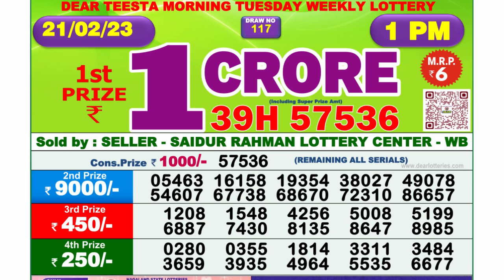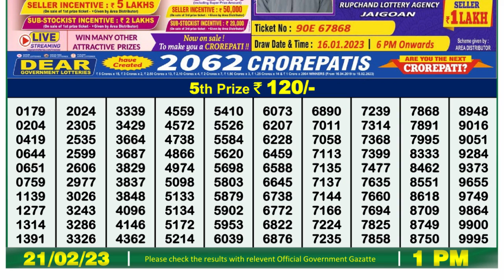🔴Dear Lottery Sambad Live 1pm today 21.02.23 Nagaland State Lottery Result